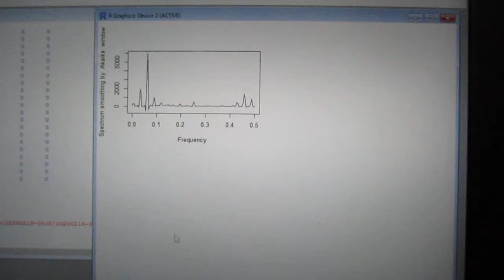超音波の音圧測定解析